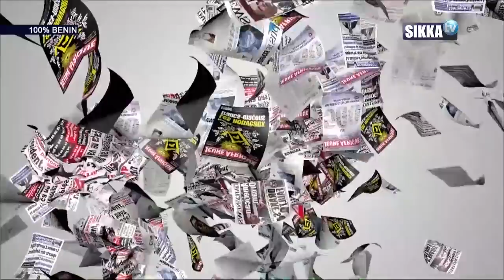REVUE DE PRESSE SIKKA DU 22 11 19